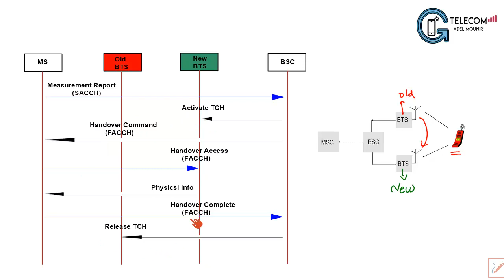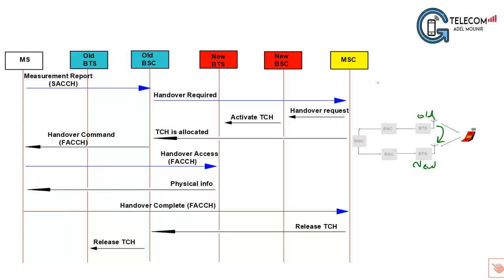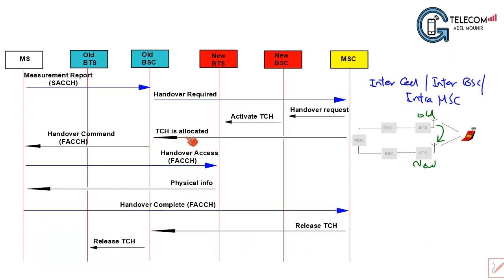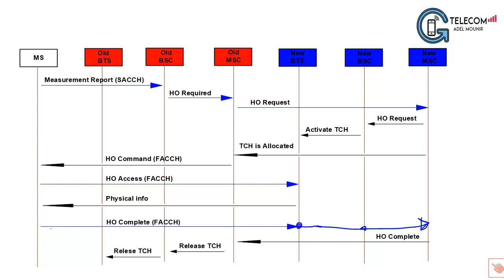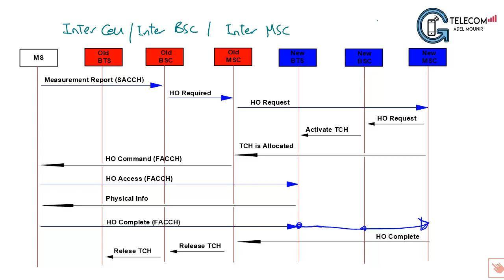S35-GSM | Handover (Part 2) Last Session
- Last Session in GSM/2G course and completing HO explanation.
- For full courses explained by me on Udemy educational platform and latest offers, See the pinned post in my Facebook

Advantages of learning my courses on Udemy:
- Lifetime access on courses
- Courses are ready to watch directly
- Follow up with you through Q&A "Questions and Answers"

Available Courses till now:
- UMTS/3G
- LTE/4G
- 5G New Radio
- RF Drive Test (2G/3G)
- 2G Radio Optimization
- 2G Radio Planning
- 3G Radio Optimization
- 4G Radio Optimization
- Microwave Transmission

 Eng| Adel Mounir Mohamed
"Telecommunication Instructor"